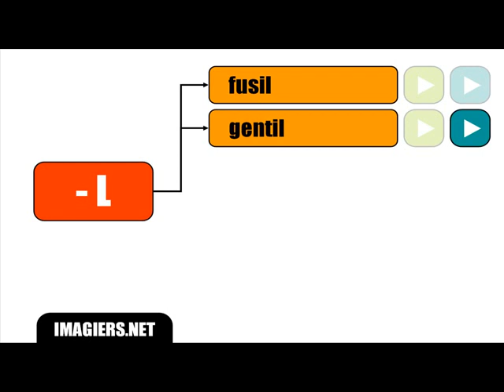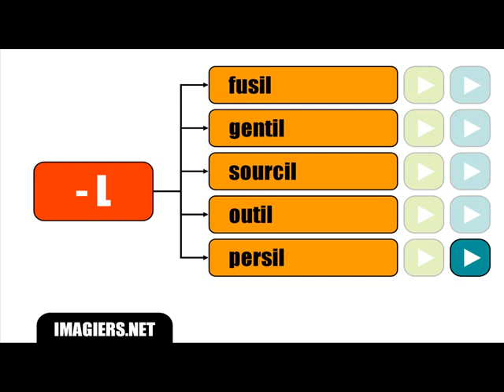Französisch Unterrichtsstunde = Finale Brief nicht ausgesprochen # L